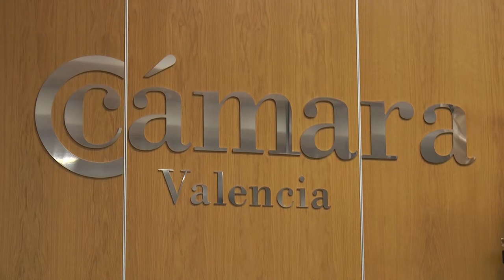Fomento del trabajo joven | Cecova TV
El empleo joven precisa de más colaboración entre administración, empresas e instituciones. Es la conclusión de la jornada de empleabilidad que han organizado la Universidad Europea de Valencia y la Cámara de Comercio. En el acto han participado además los máximos responsables de dos empresas punteras como Ford España y Consum.